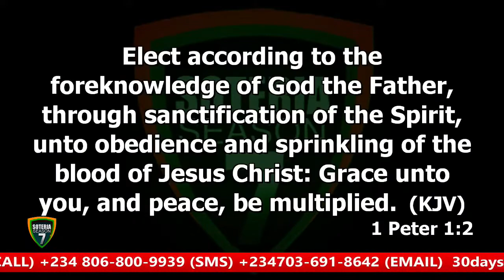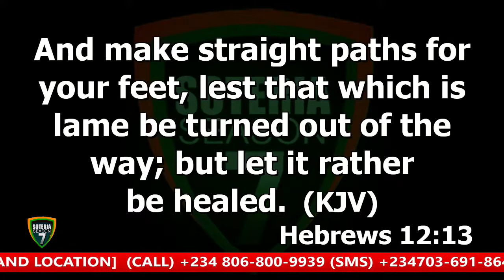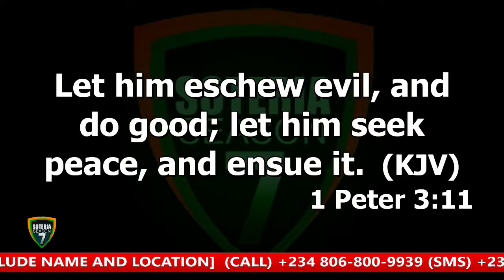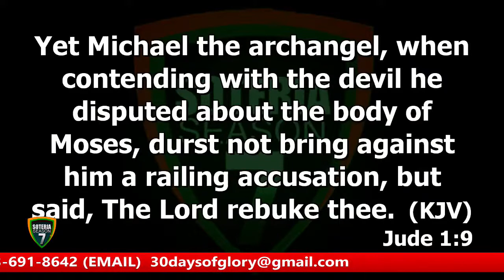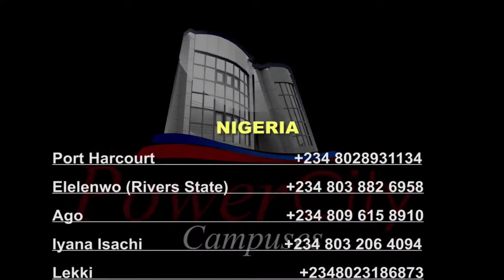DR ABEL DAMINA. 30 DAYS OF GLORY, SOTERIA, SEASON 7. Q & A SESSION, DAY 30. 4.8.2020